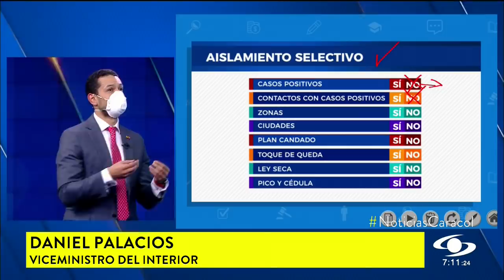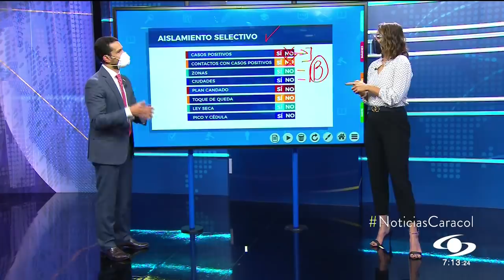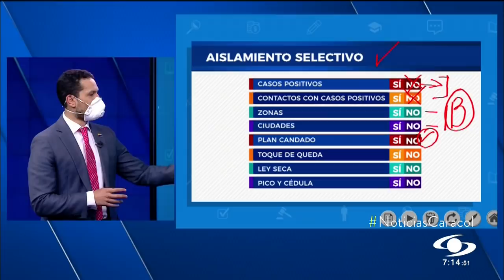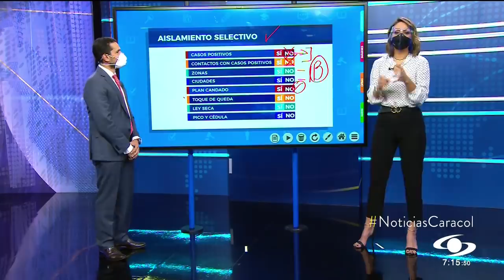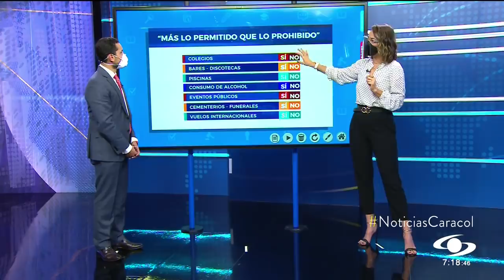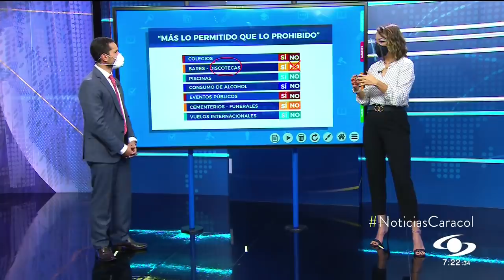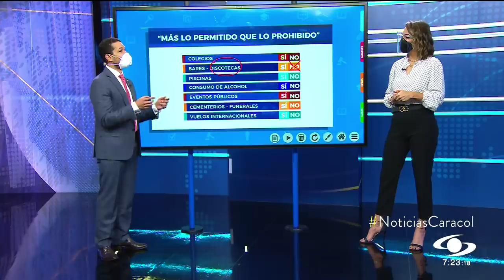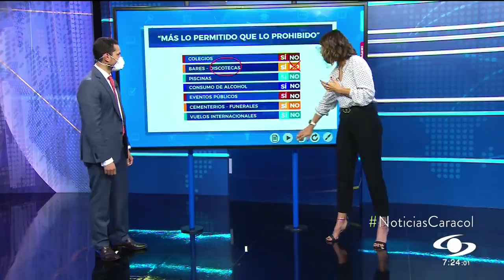“Todo lo que no esté prohibido, está permitido”: así funciona la nueva normalidad en Colombia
¿Se puede ir a piscina? ¿Y los bares para cuándo? ¿Vuelven o no los colegios? Escuche las respuestas del viceministro del Interior sobre estas y otras inquietudes.